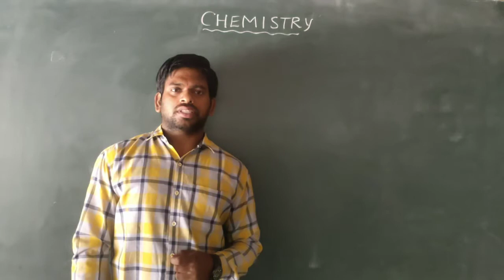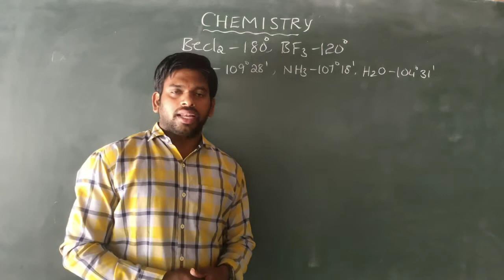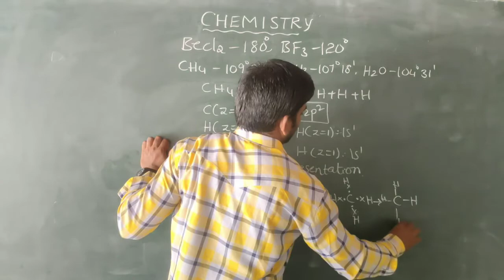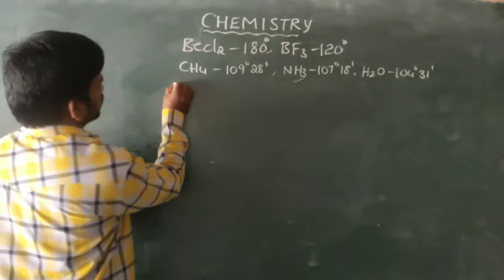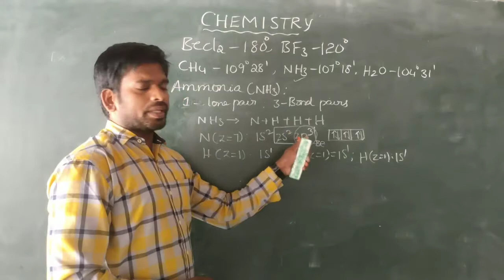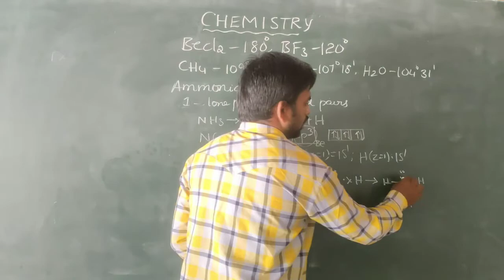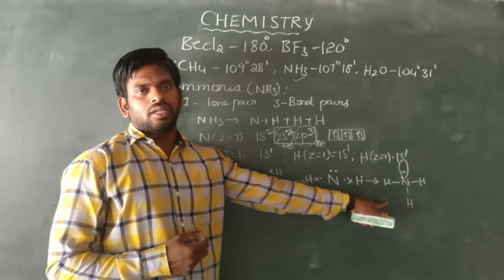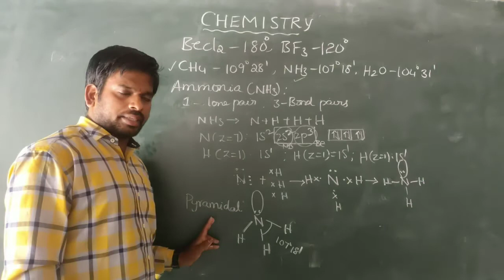FOUNDATION CHEMISTRY CLASS 20